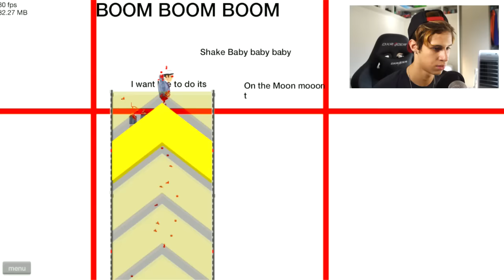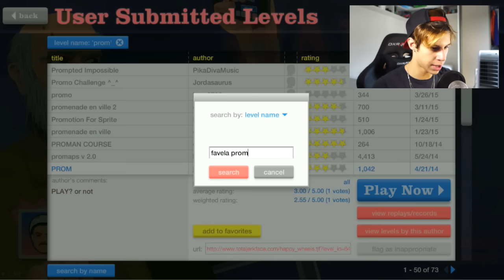BAILE DE FAVELA - Happy Wheels